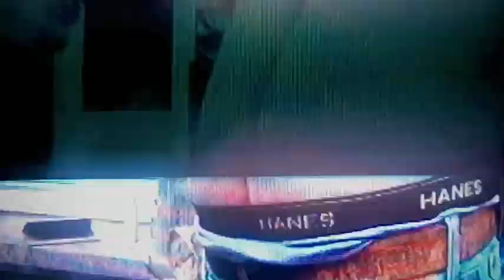BUFF MUFF, by COTTON PONYS (Official Music Video)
She’s a real crowd pleaser and she’s always dressed in leather, hiking up her skirt, mommy’s never saying never. She’s real geezer poon tang, looking for a hot rod, your one shot, aged thot, always on top. She’s your rollin tsunami,she’s your leather daddy mommy, and I’m gonna make you mine. She comes creeping around the corner, momma’s on the prowl. Straddle and ride Is just what’s gona make you howl. As she howls at the moon,walks on all fours, just one look and I’m hung like a horse,She’s your rollin tsunami she’s your leather daddy mommy and I’m gonna make you mine. You’re the girl I want, you’re the girl I need, buff muff baby, I’ma beggin, ima pleadin. For you to be my honey bunny sugar muffin because if it ain’t you babe I don’t need nothing. xo xo❤️